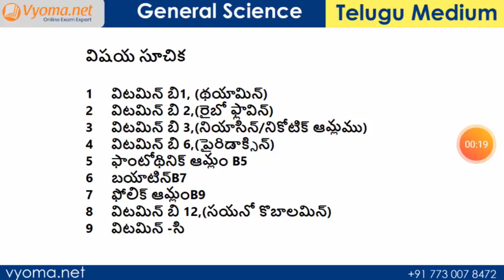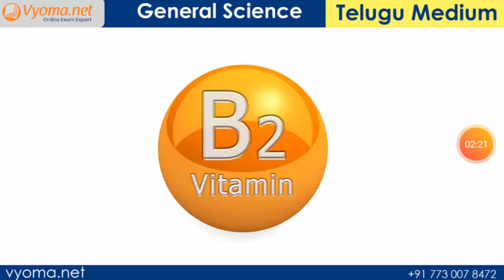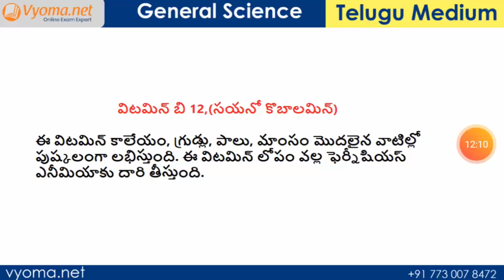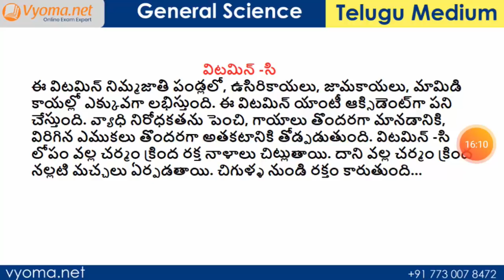General Science Classes in Telugu for all Competitive Exams || Vitamins Part 3 || Vyomadaily